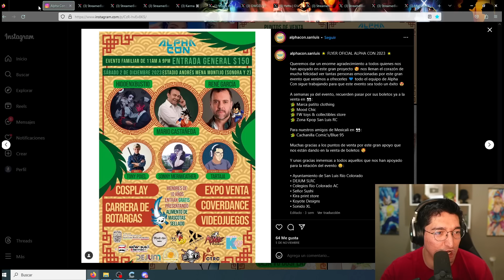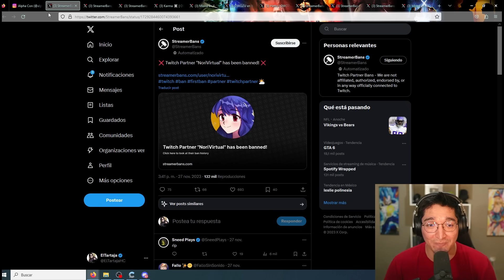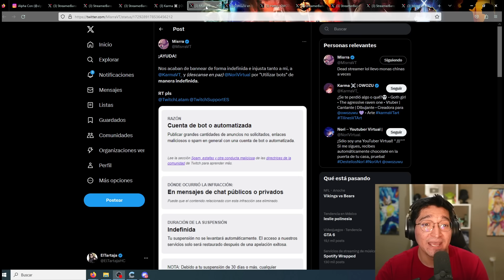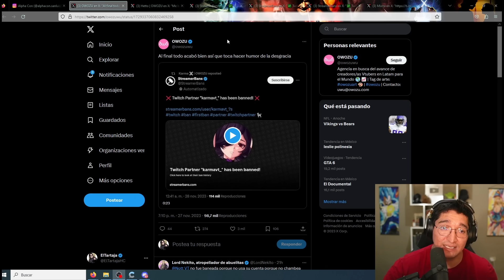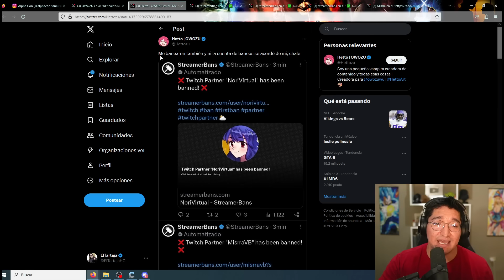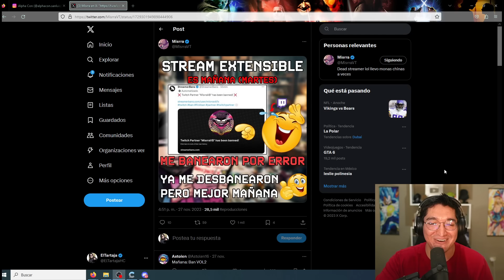BANEO MASIVO DE VTUBERS EL TWITCH (POR FIN BUENAS NOTICIAS EN LA COMUNIDAD STREAMER)